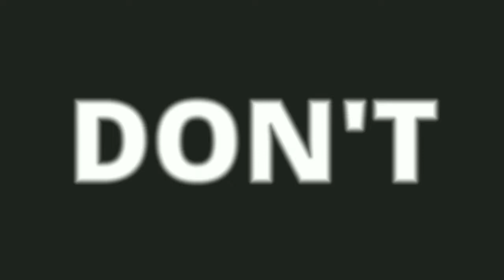NEW MOTEL SNEAK PEAK UPDATE V.1.9.9 | last day on earth survival